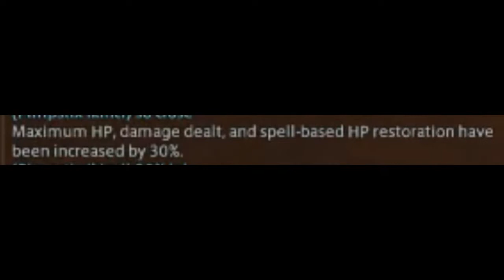FFXIV - Titan: Casual Mode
Not worth the relic weapon.